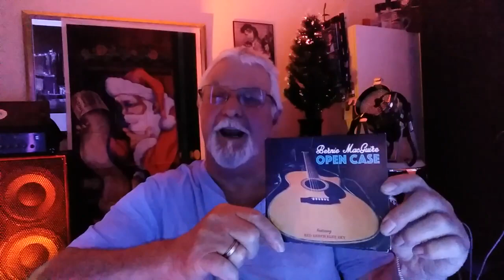Bernie Macguire Vlog - Week 28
🎵💝 Hi, my name is Bernie Macguire and I'm a singer/songwriter and musician from Australia. Every week I answer your questions about my music, my album "Open Case" and everything else in-between ❤️